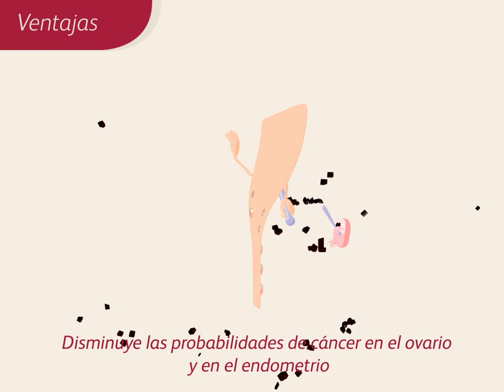Ventajas de la Píldora Anticonpceptiva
¿Conoces las ventajas de la Píldora Anticonceptivas?